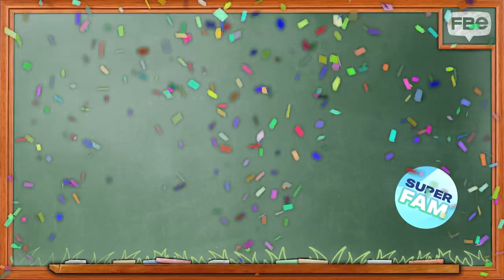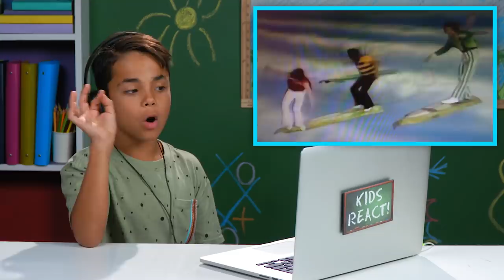Kids React To Creepy 1970s Kids TV Shows (Sid & Marty Krofft)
Kids React To Creepy 1970s Kids Shows (Sid & Marty Krofft)

Content Featured:
H.R. Pufnstuf 1969 Opening and Closing Theme
(1:47)
Sigmund The Sea Monster Intro & Outro
(1:15)

Reactors Featured:
Bradley
Dominick
Eleanor
Jacob
Shawn
Sophie

Produced by Vartuhi Oganesyan

Producers - JC Chavez, Sierra Middlebrooks, Vartuhi Oganesyan